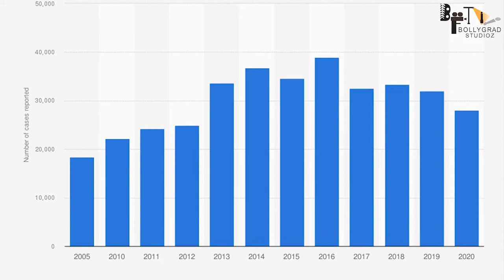किसकी कहानी है ‘Siya’?n Siya | Manish Mundra | Drishayam Films | By Zee Media Bureau | Trailer Out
Recent news Manish Mundra's film starring Pooja Pandey is dark tale of woman fighting for justice

Questions
1:25 Kiski kahani hai Siya?
2:35 Kisne rakha direction ki duniya mai pehla kadam?
4:20 Kab release hogi ye film?

The makers of cinematic gems like Masaan and Newton are out with another important work of storytelling, 'Siya'. Produced by Drishyam Films, the film takes audiences through a tale of a small-town girl who despite all hurdles, decides to take down oppressive patriarchy and fight for justice.

Siya' marks producer Manish Mundra's directorial debut and though the hard-hitting film starring Pooja Pandey and Vineet Kumar Singh is based out of one of the northern states in India, much like most of Drishyam's films, it speaks to a global audience.

While the teaser of 'Siya' had created much intrigue with audiences, the trailer is gripping from start to finish as we can't help but relate and empathize with the protagonist's plight. Raw and as real as it gets, 'Siya' is an uncompromising look at the harsh reality women around the world continue to face.

A plight for justice, a fight for what's right, the trailer takes audiences through the journey of the protagonist who navigates a man's world. The trailer of the film also gives audiences glimpses of the stellar performances in store as Pooja Pandey and Vineet Kumar Singh truly push the envelope as performers.

Director Manish Mundra says, "Siya is a story of resilience and grit. It also deals with the hypocrisy behind crimes against women. It is such an important story at a time where these atrocities continue to rise all around the world. I hope 'Siya' sparks important conversation and dialogue on the subject and that audiences understand the relevance of the film and support it."

Lead actress Pooja Pandey shares, "This is a role of a lifetime. It challenged every aspect of me as an artist. Victims have endured so much and I had to ensure that the character reflected the rollercoaster of emotions that goes through a woman's mind when something this terrible happens to her. I hope I've done justice to the character and that audiences connect with her."

Script By:- Jaya Shree
gd - simi

Thumbnail
किसकी कहानी है ‘Siya’?